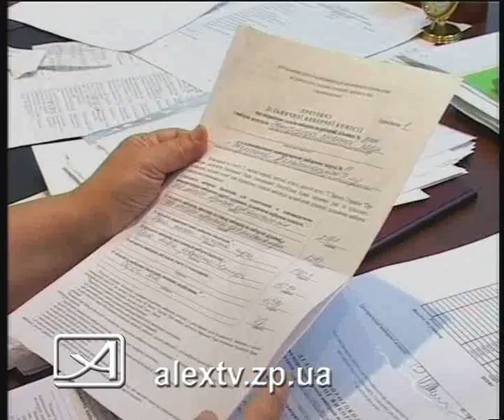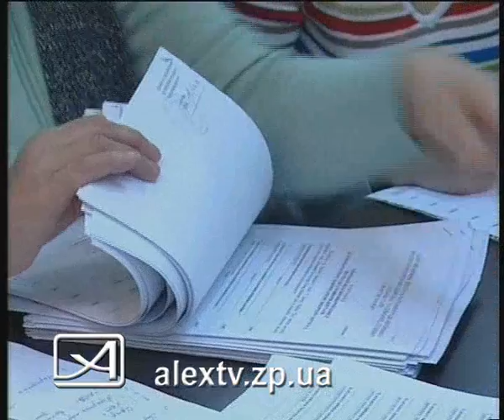08 11 10 результаты область